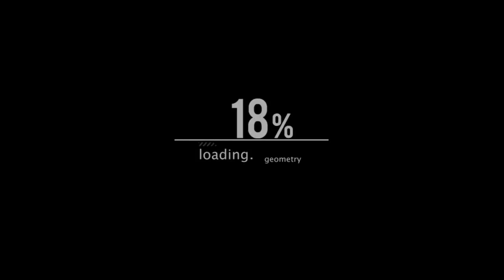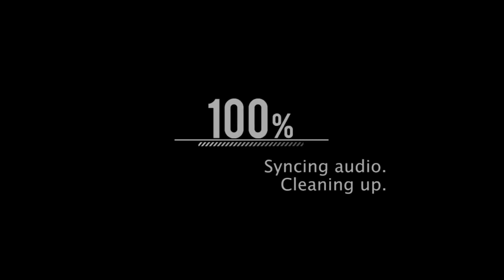Jesteśmy medykami - [#2]PolStar RP | GTAV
Cześć! Ja jestem Patryk, a was zapraszam na mój kanał 😉

✖ Sprzęt użyty w tym filmiku ✖

Procek Intela model Pentium G4560
Płyta Główna AsRocka H110M-DGS
Ram 2x8GB GSkill TriadentZ
Zasilacz KCAS 500W
Asus GTX 1050Ti Strix 4Gb OC

✖ Dodatkowe informacje ✖
Cześć! Dziś zapodaje live z GTAV , który będzie pojawiać się regularnie (w miarę możliwości oczywiście xD). Mam nadzieję, że wam się spodoba i zostaniecie tu na dłużej! Enjoy!

✖ Dzięki za obejrzenie filmiku oraz przeczytanie opisu ✖